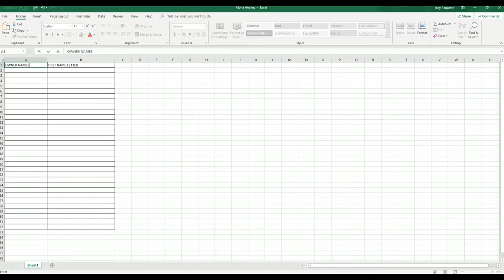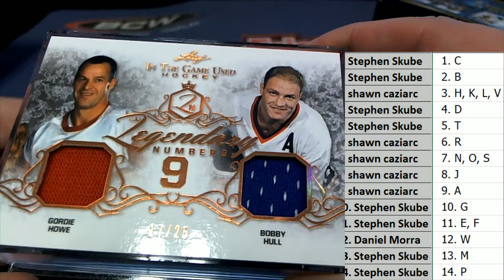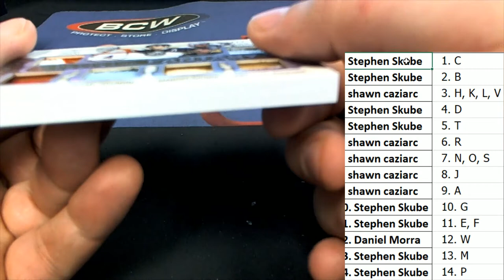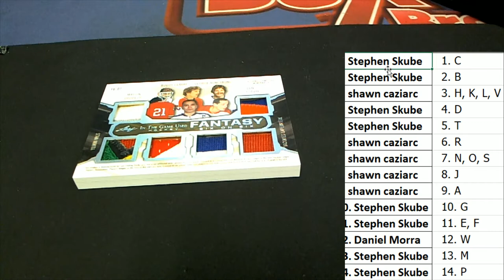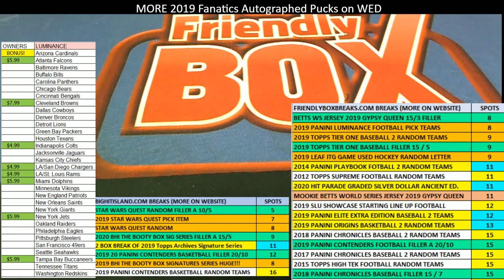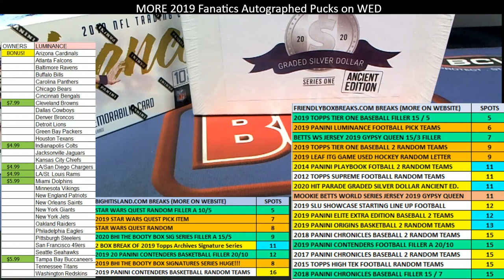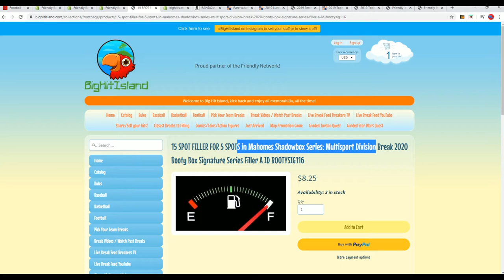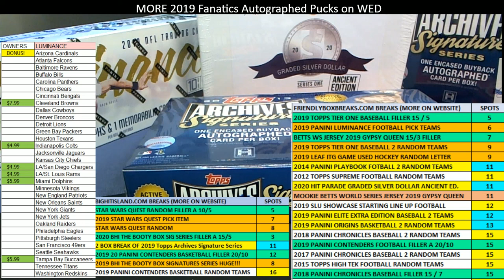2019 20 Leaf In The Game ITG Game Used Hockey Box ID 19LTFHOCK108